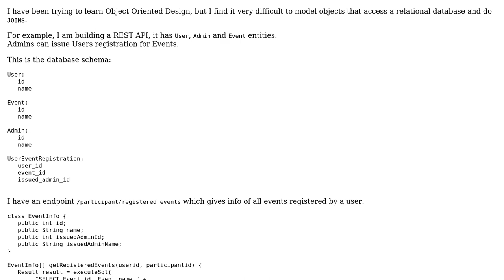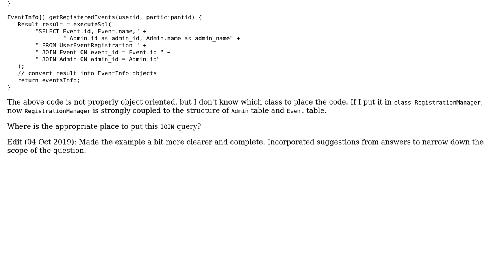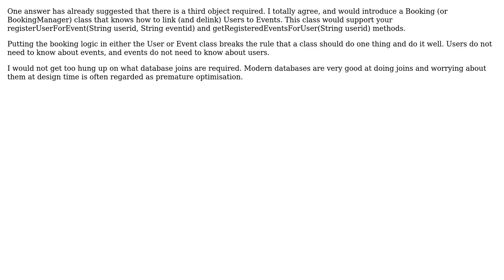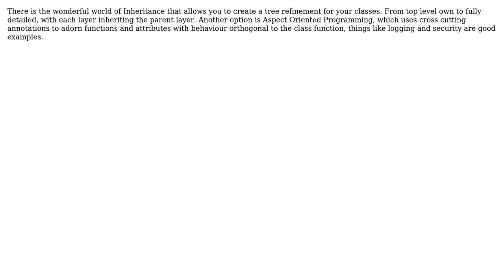Object Oriented Design and Relational Databases: Where to place behavior that pertains to more...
Software Engineering: Object Oriented Design and Relational Databases: Where to place behavior that pertains to more than one tables?

With thanks & praise to God, and with thanks to the many people who have made this project possible! | Content (except music & images) licensed under CC BY-SA | Music | Images & others | With thanks to user Robert Brautigam user kiwiron user Jorg W Mittag user Farseen user David Edson and the Stack Exchange Network Trademarks are property of their respective owners. You are responsible for your own actions.